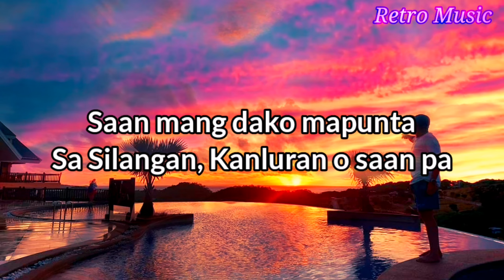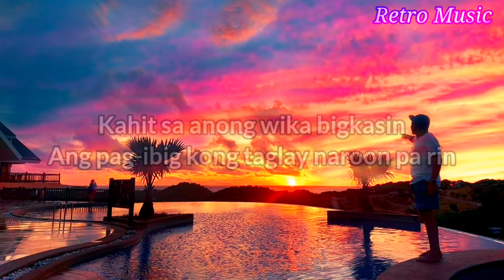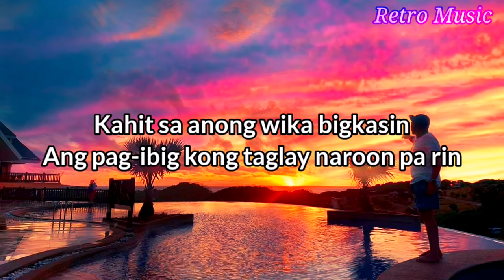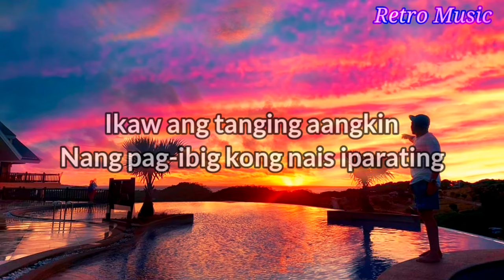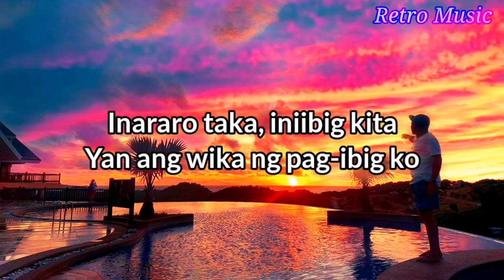Wika ng Pag-ibig Lyrics By Bing Rodrigo